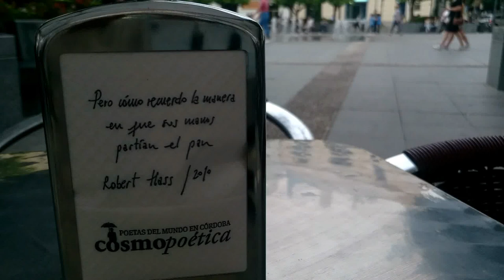Pero cómo recuerdo la manera en que sus manos partían el pan | Cosmopoética 2016: El inquilino #80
Pero cómo recuerdo la manera en que sus manos partían el pan
Robert Hass en Cosmopoética  2010

Llegan las Cosmoservilletas: 12 versos de 12 poetas asistentes a cada una de las 12 ediciones de Cosmopoética se han impreso en servilletas de celulosa y están presentes en diferentes establecimientos de hostelería de la ciudad de Córdoba durante la celebración de Cosmopoética 2016.